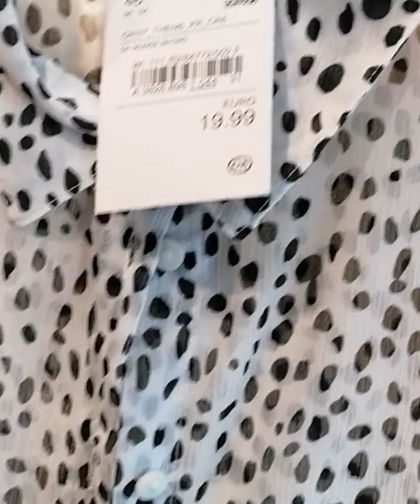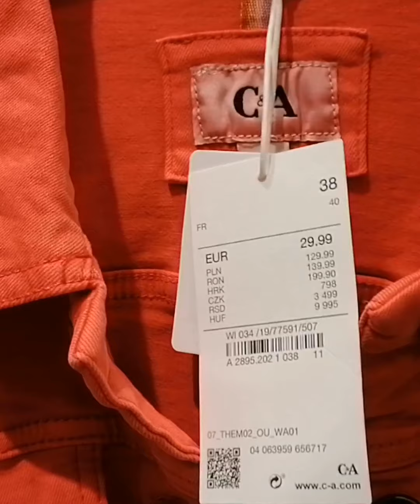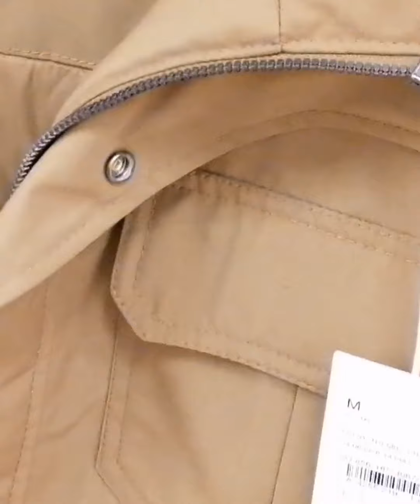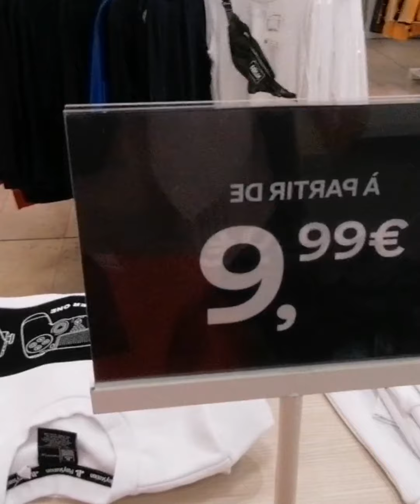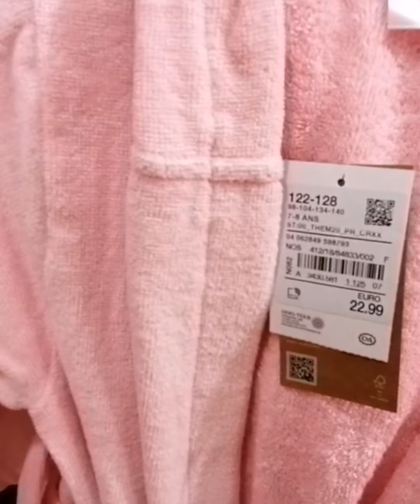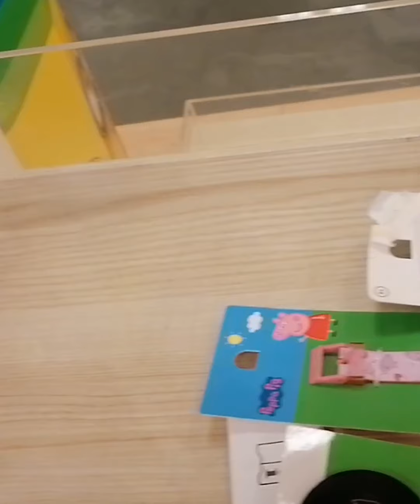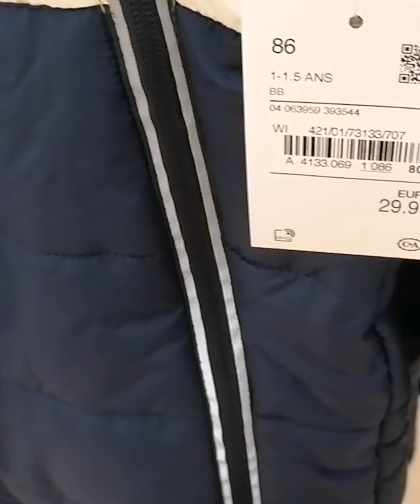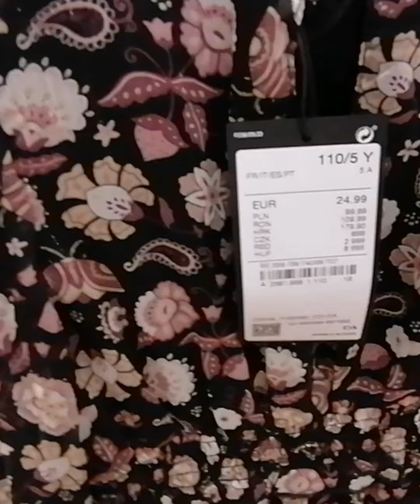الدخلة المدرسية و لبيسات زوينين و في متناول الجميع مرحبا بكم 😱😱😘😘